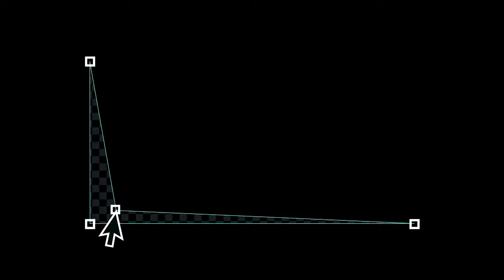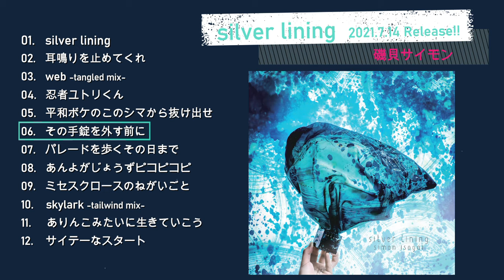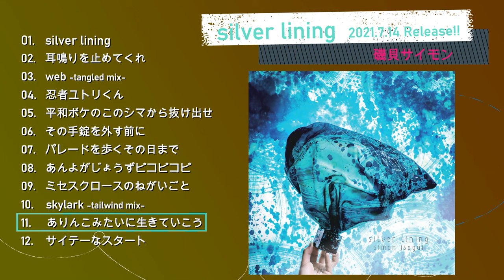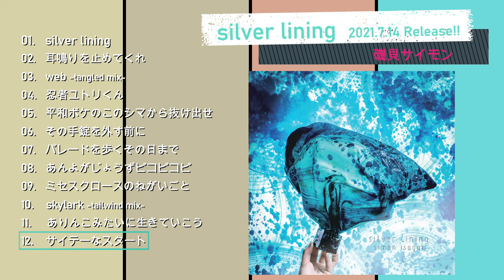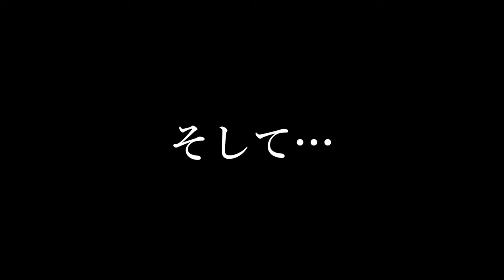磯貝サイモン5th Album「silver lining」全曲試聴ダイジェスト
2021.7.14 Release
磯貝サイモン 5th Album
「silver lining」全曲試聴ダイジェスト

全国のCDショップ、Amazonなどの各種ECサイト、各サブスクリプションサービスで購入・ストリーミング可能！

Amaonで購入

磯貝サイモン5th Album
「silver lining」

2021/7/14 Release!!
HTRD-030　￥3,300 (tax in)
発売元・販売元：hitoride records
流通：Daiki Sound

‹収録曲›
01. silver lining
02. 耳鳴りを止めてくれ
03. web -tangled mix-　※日テレ系「秘密のケンミンSHOW」エンディングテーマ
04. 忍者ユトリくん
05. 平和ボケのこのシマから抜け出せ
06. その手錠を外す前に
07. パレードを歩くその日まで　※NACK5西武ライオンズ応援テーマソング
08. あんよがじょうずピコピコピ
09. ミセスクロースのねがいごと
10. skylark -tailwind mix-　※相模原市コロナ禍新生活様式キャンペーンテーマソング
11. ありんこみたいに生きていこう
12. サイテーなスタート　※Dream Ami提供楽曲セルフカバー

―アルバムについてー

タイトルの由来は、英語のことわざ「Every cloud has a silver lining.」から。
『困難の裏側には必ず光がある』という意味を持つ。

希望と絶望の繰り返しで織りなす人生の光と影を描き、
磯貝サイモン流のオーガニックなサウンドが、その言葉に輪郭や深みを加える。
この時代だからこそ「生きる」ということにフォーカスを当てた、
歌詞に耳を澄まさざるを得ない作品に仕上がった。

日本テレビ系列「秘密のケンミンSHOW」エンディングテーマ「web」、
埼玉Nack5でオンエアされた、西武ライオンズ応援テーマソング「パレードを歩くその日まで」、
出身地である神奈川県相模原市のコロナ禍新生活様式キャンペーンテーマソング「skylark」、
Dream Amiに楽曲提供した「サイテーなスタート」のセルフカバーなど、話題性のある楽曲も多く収録。

今作はアレンジ、演奏、録音のほぼ全てを磯貝サイモン1人が担当。
そしてカセットMTRや、オープンリールレコーダーというレコーディング機材が全面的に使用されている。
楽曲のトラックひとつひとつをアナログテープに録音することにより、
デジタルでは成しえない、非常に優しく暖かいサウンドが耳に心地よい。

また、作曲家として海外でも活動する彼が各国で出会った仲間が、ゲストミュージシャンとして参加。
スウェーデンの世界的バンドDirty LoopsのBass、Henrik Linderや、
同じくスウェーデン出身のサックス奏者Bjorn Arko、
ロサンゼルスで活動するGuitarist、Victor Leeがクレジットに名を連ねている。

アートワークには、FM802/FM COCOLOのアートプロジェクト「digmeout」企画のアートフェア、
「UNKNOWN ASIA 2019」で磯貝サイモン賞に選出された、
染色家あおきさとことのコラボレーションが実現。
「silver lining」の語源から、雲から透けて銀色に輝いて見える、太陽の光をイメージして染色された大きな布と、
飛行船をモチーフに制作された芸術作品がジャケットに大きく登場。
さらにブックレットでは、収録楽曲を1曲ずつイメージした手染めアートが、
盤面では彼女の得意とする独自の世界観を持つ線画が展開されている。

これまで当たり前だった自由が奪われている今、
シンガーソングライターとして、１人の人間として、
彼が模索する希望の光がこのアルバムには込められている。